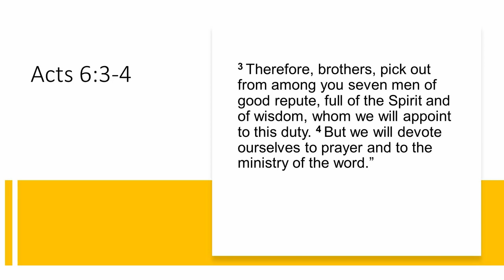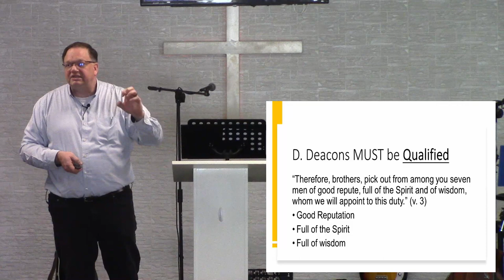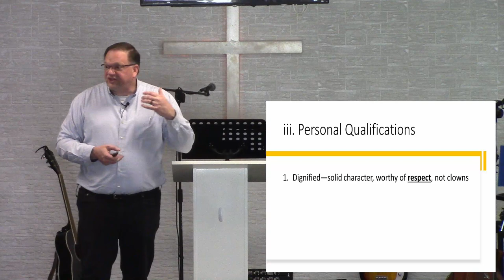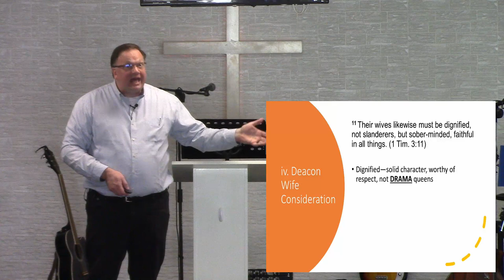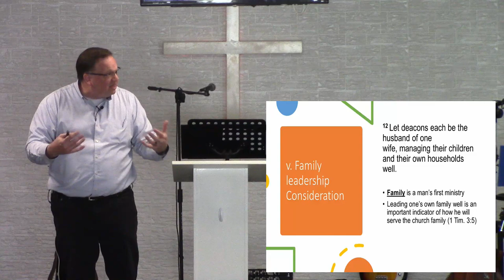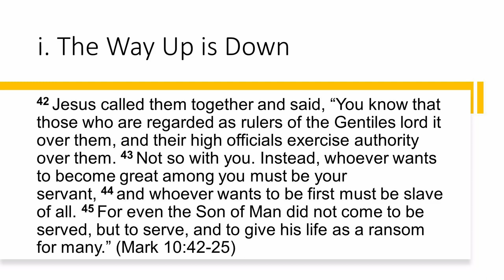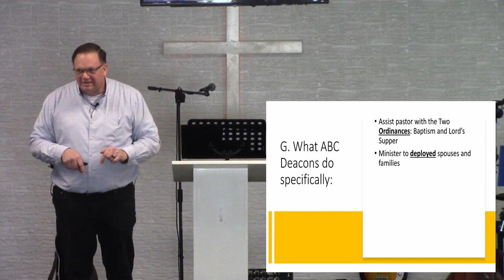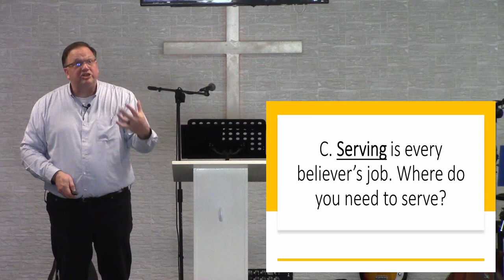What The Bible Says About Deacons (Part 2)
Wifi went out for a second. Here's the rest of the service.